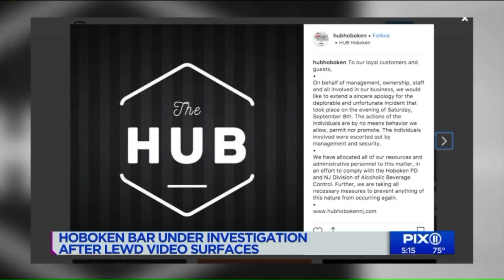Lewd sex act captured on video results in charges, shutdown of popular NJ bar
Video which was widely shared on social media, reveal a shocking scene too graphic for TV.